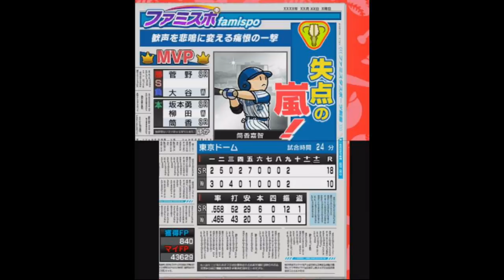[ ファミスタクライマックス 実況 ] ドリームペナント #30 5周目 ドリームファイナル ヤングサンライズ戦 強力打線の前に大谷が滅多打ちにされる。。。 ※現役選手縛り